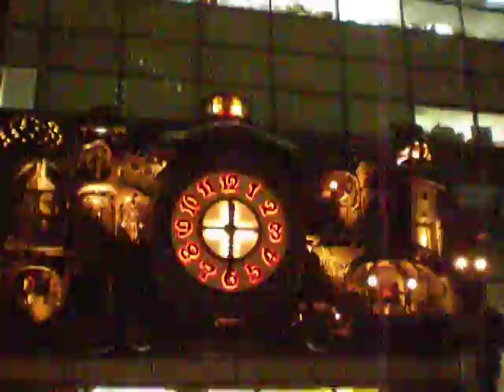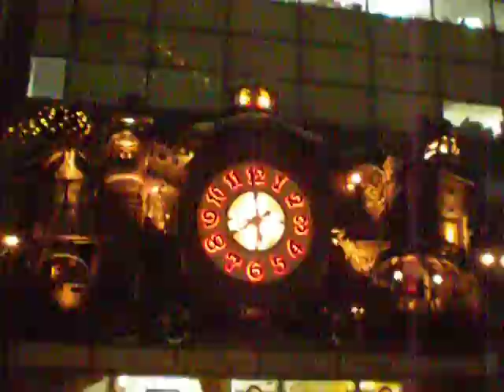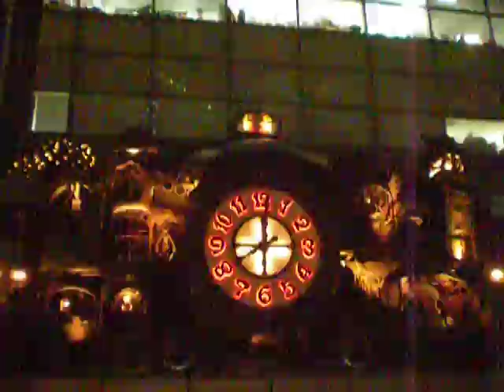Tokyo shiodome ghibli clock